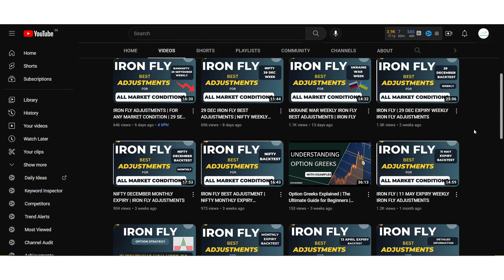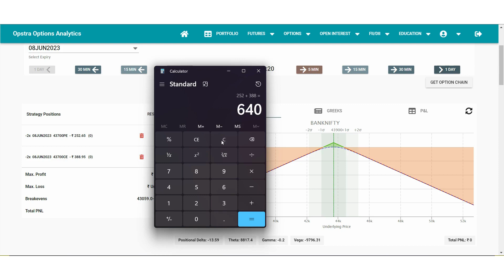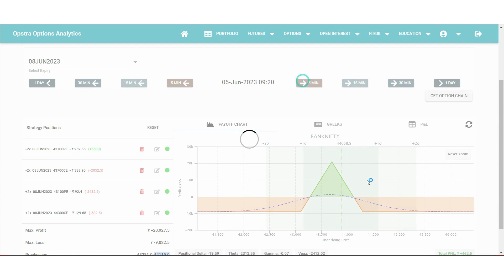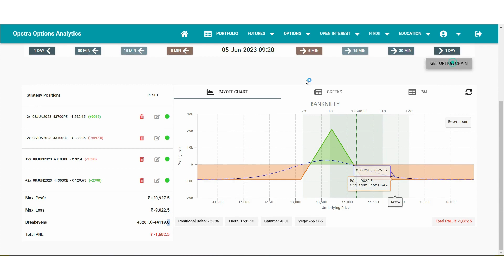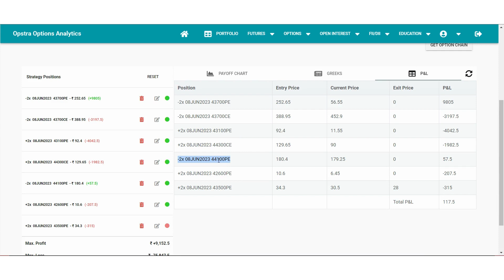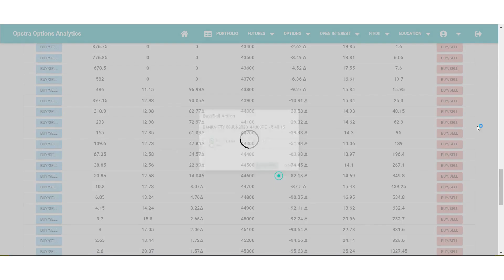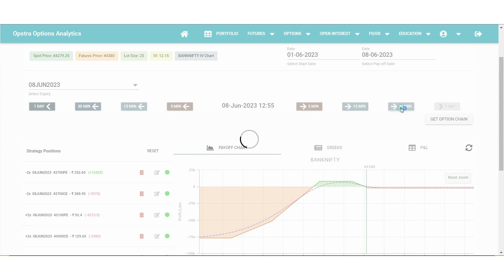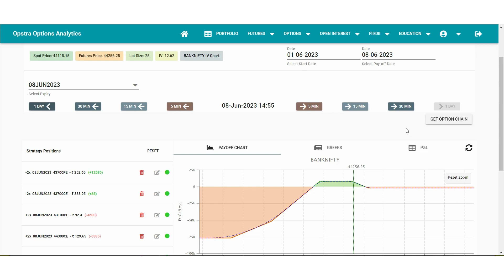IRON FLY | IRON FLY ADJUSTMENTS | FOR LOW VIX CONDITION | WEEKLY ADJUSTMENTS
In this video, we will learn about iron fly adjustments for low VIX conditions.

Note - We only have one group on Telegram. All other groups are fake

stocksense
low vix
Iron fly adjustments
Iron fly weekly adjustments
BANKNIFTY iron fly